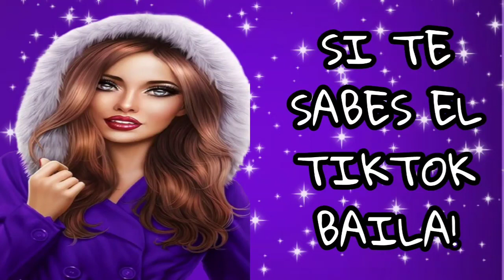Si Te Sabes El Tiktok Baila! - 2021